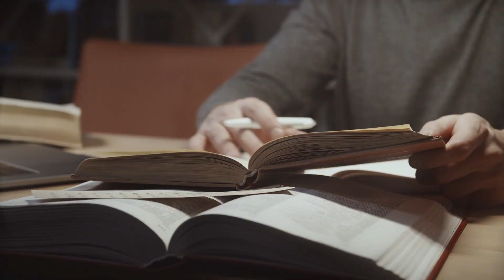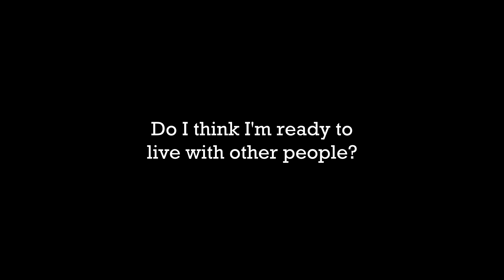I Graduated University so you don’t have to.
Is University right for you in 2022? Should you bother studying at University or is taking another path better for you? I graduated from Falmouth University in 2021 and I have some advice as a uni graduate.

In this video I talk about University Culture, Career Paths and Student Debt, Clubbing, Open Days, Societies and hopefully help you make your decision about going to University in 2022.

Let me know if you want more University content in the comments below and I'll be happy to make some more videos on this!

CHAPTERS:

00:00 - Introduction
01:12 - University Culture
03:23 - Clubbing
03:58 - Answer These Questions
04:41 - Open Days
06:21 - Career Paths & Debt
07:49 - My Student Debt
09:10 - Breaking The Norm
11:00 - Finding Your People
11:35 - Should You Go?

Bit About Me:

Where Do I Live: Blackpool, England.
Work: Content Writer, Video & Podcast Editor and Social Media Manager.
Hobbies: Writing, Netflix, Cooking, Gaming, Tiktok?
Favourite Food: Going to have to be some form of fish dish.
Favourite Drink: Gotta love a herbal tea. Alcoholic is rum maybe?

Equipment used:

Camera : Canon 700d
Lens: EF-S 18-55mm
Microphone: Rode Videomic Pro
Editing Software: Davinci Resolve
Laptop: Dell Inspiron 3501

Let me know if you have any more questions!

MUSIC

is university worth it?